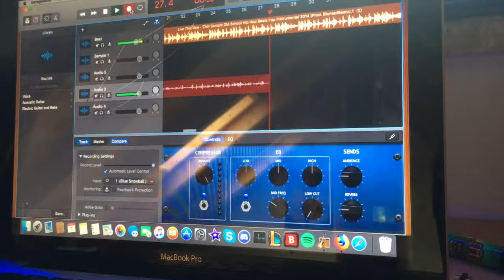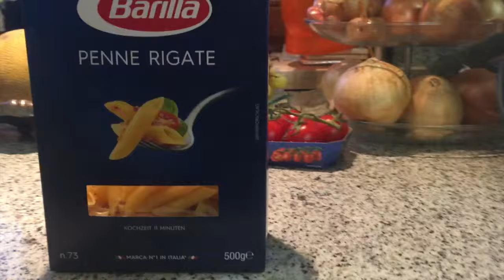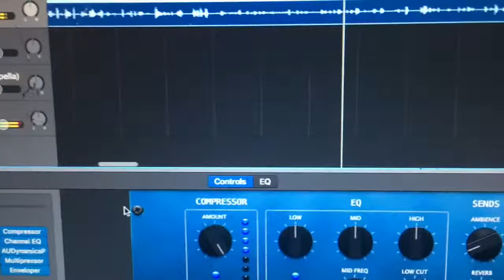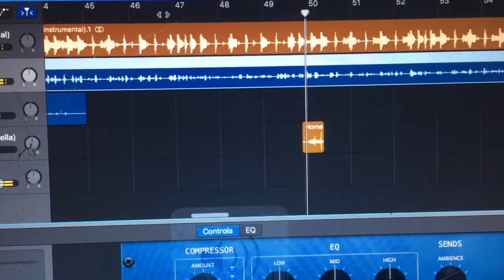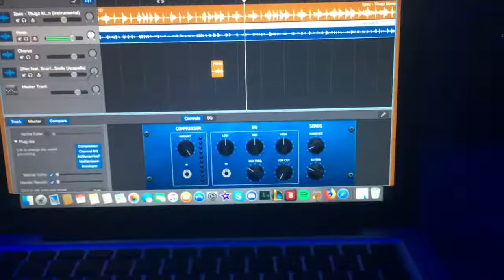Music Making Part 1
First Vlog ever hope y'all enjoy and leave some feedback in the comments